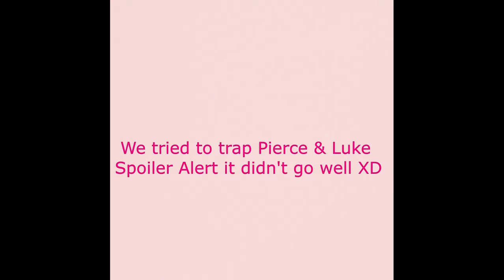My Cat Chooses What We Do In Roblox!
This did not go as expected